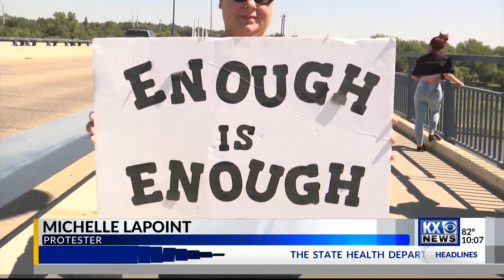"MAGA" Boat Parade